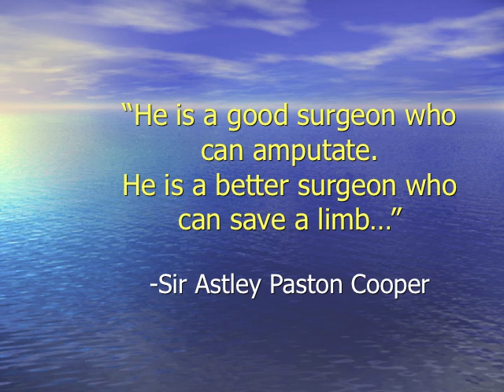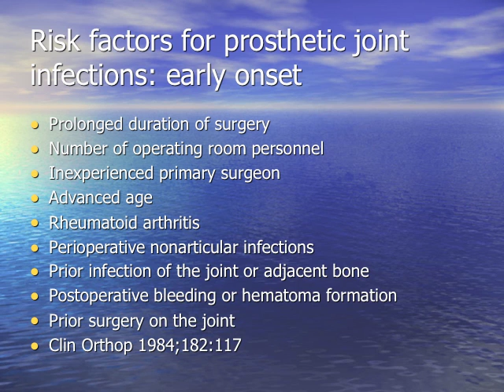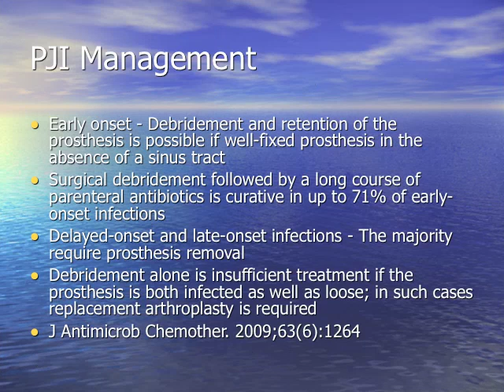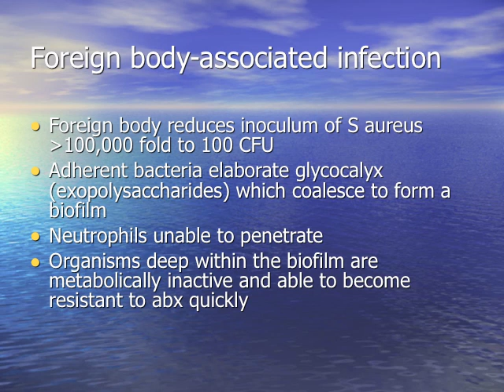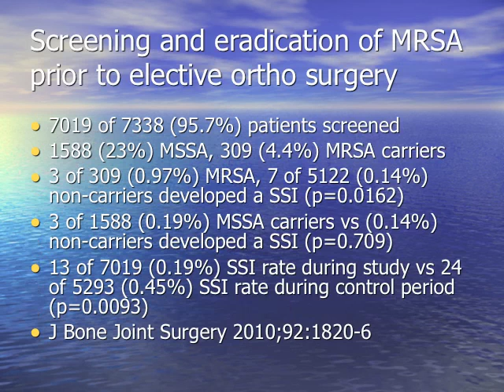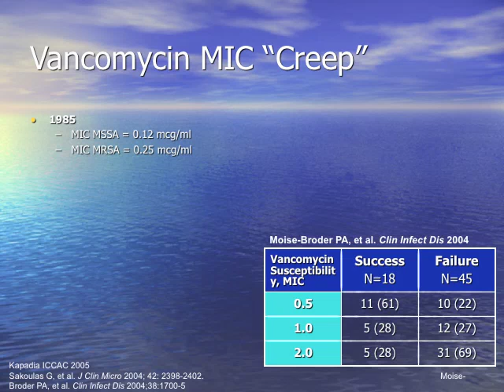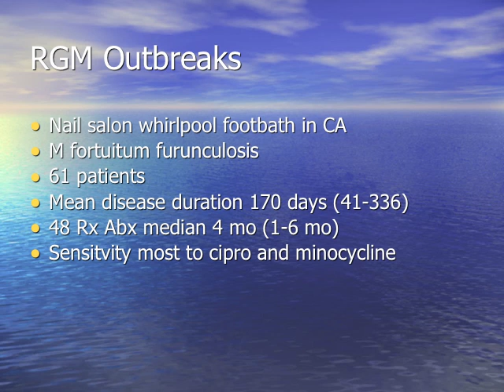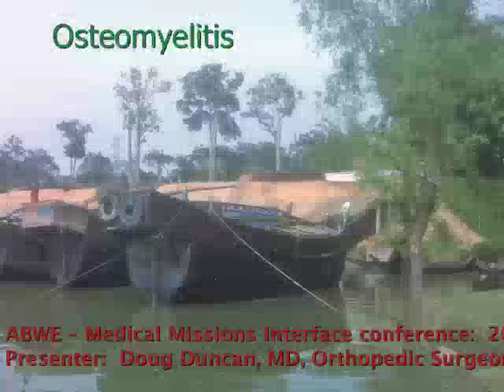Prosthetic Joint and Orthopedic Infections Photoreview -- John Greene, MD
A review of the common syndromes producing orthopedic and prosthetic joint infections